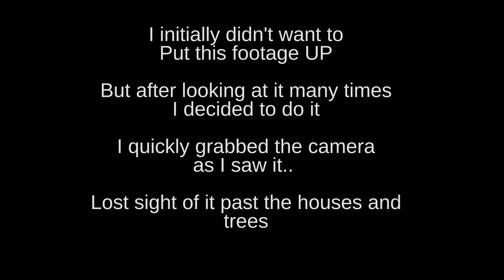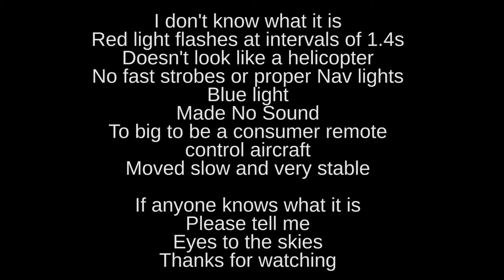UFO possibly man made captured 25th April 2014 Hurstville area Sydney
I wasn't going to post this clip but after watching it several times decided to do it..I don't know what this object is..NO sound..looked too large to be RC..no proper nav lights...strange...I saw it and quickly grabbed my camera..got a short clip of it and then lost the object past the houses and trees..Possibly man made..If someone knows please tell me..thanks for watching